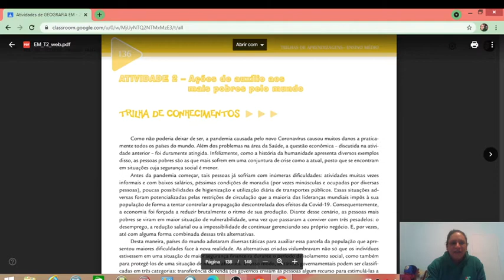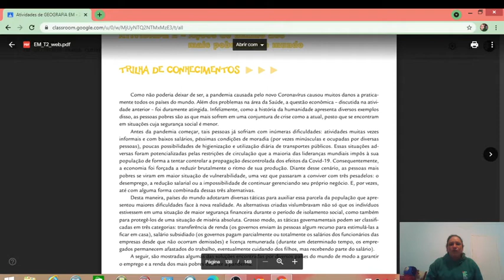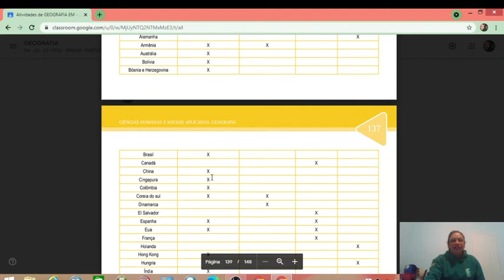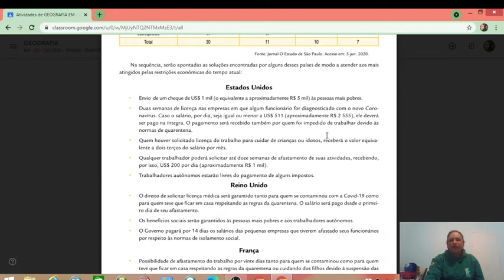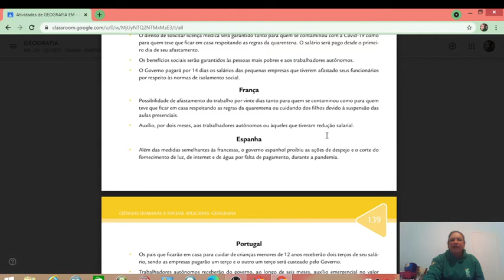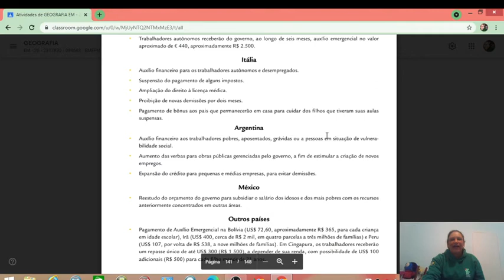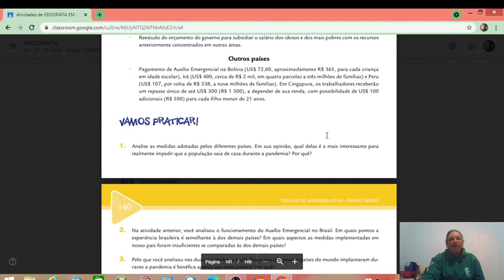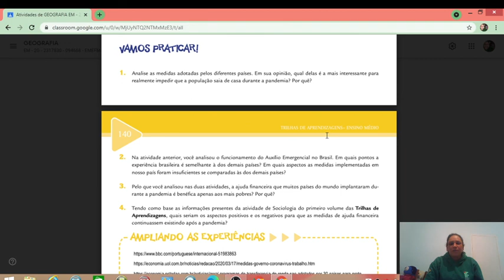Ensino Médio - ATIVIDADE 2 – Ações de auxílio aos mais pobres pelo mundo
- Programas de Transferência de renda
- Saúde Pública
- Políticas Públicas